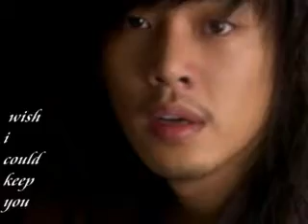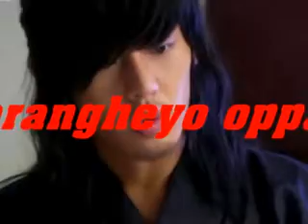Wish i could keep you much longer by: AKON, Moon Jae Shin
this is it!!! keep you much longer. this is just a purely fanmade
i have no intended or own the music,..
this music is credit to AKON and his recording company..